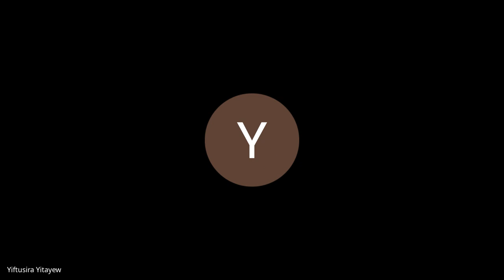U2J 1 W6D1, Standup